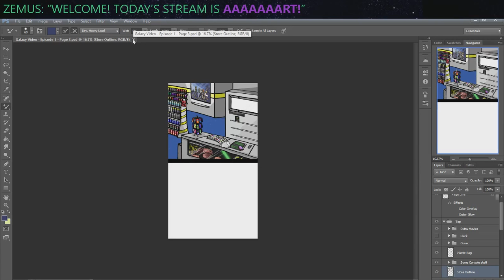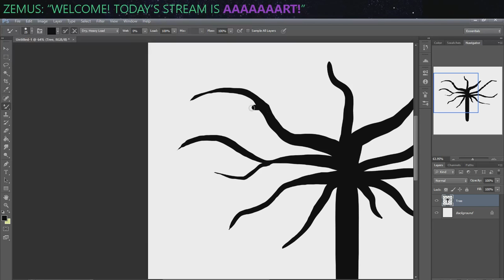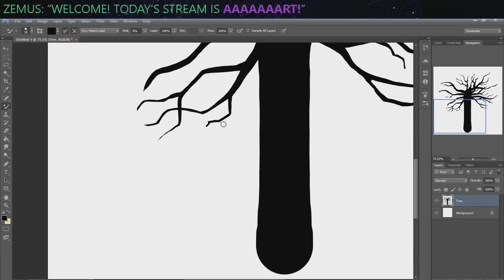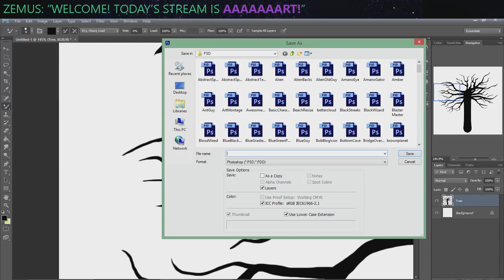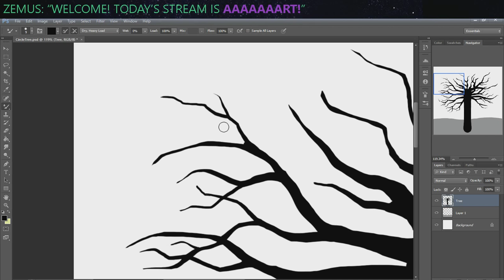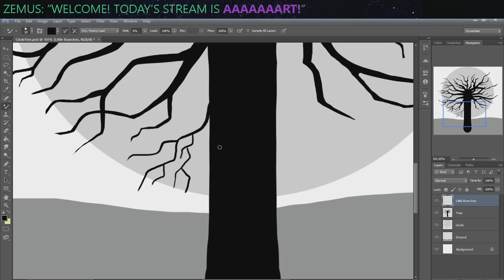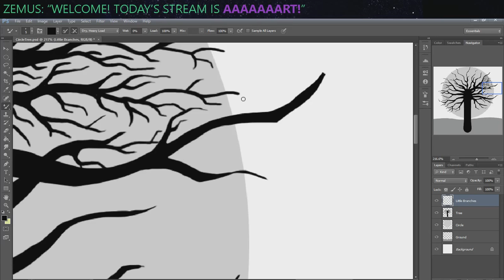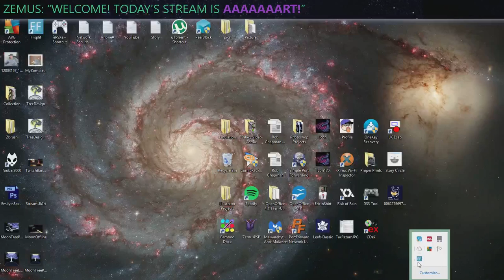My Art Space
I made some art live on Twitch!